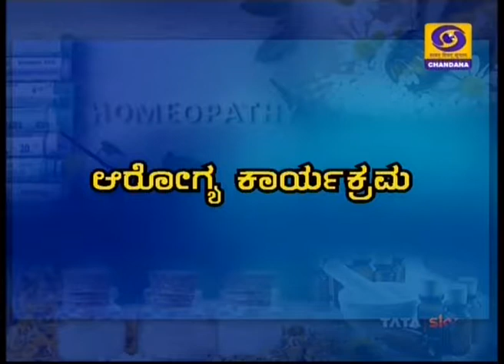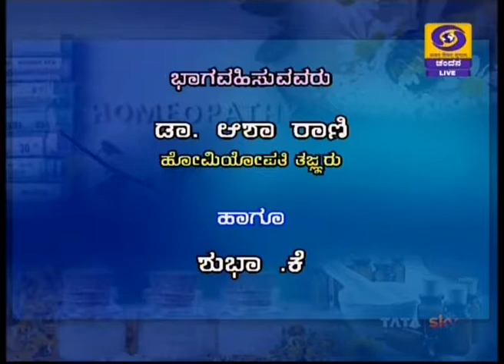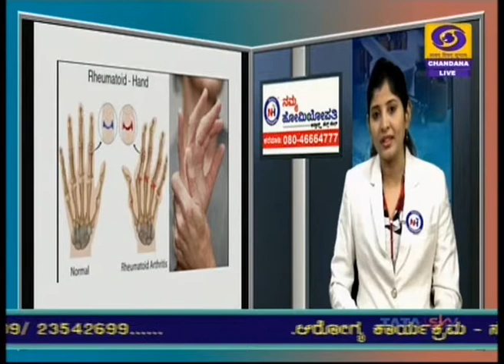Namma Homeopathy Dr Asharani Arthritis